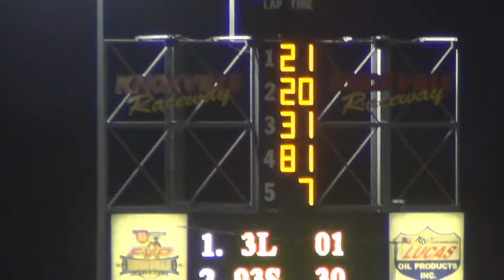Harris Clash Sport Modified 3rd B Main 7 17 14